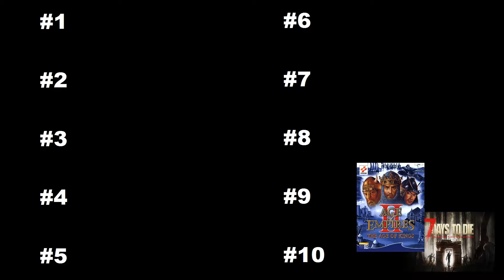Julekalender - 4. december - 2016 (Top 10: Nr. 9 "Age of Empires II: The Age of Kings")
Vil du hjælpe med at gøre denne kanal bedre? Vil du overveje at give et bidrag til den?

Den anden måde er at støtte med et fast beløb på 4 € (ca. 30 kr.) om måneden:

Uanset om du vælger at støtte eller ej, er jeg utrolig glad for at du har lyst til at se mine videoer! :)